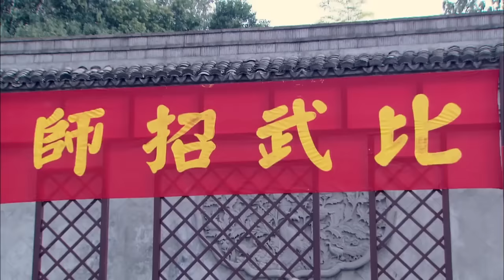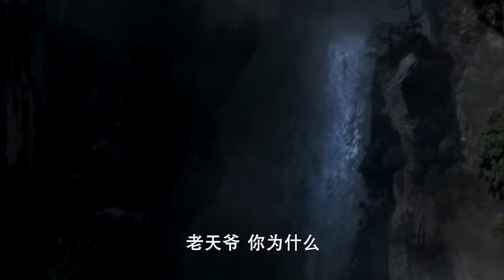功夫電影！壯漢欺負美女，殊不知美女竟是功夫大師 🔥 功夫 | Kung Fu